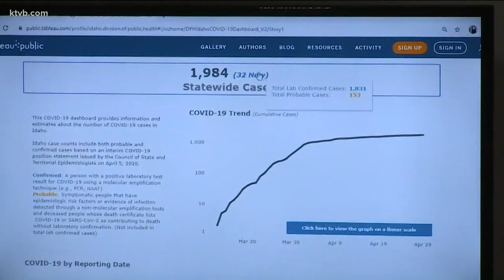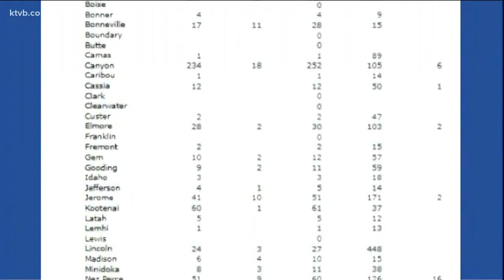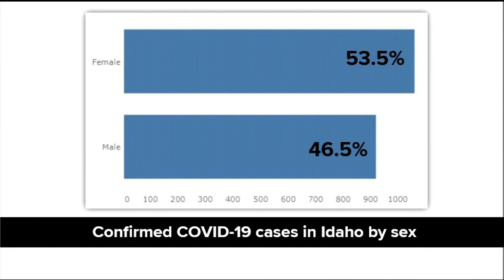Crunching Idaho's COVID-19 numbers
Our Misty Inglet spent the day crunching the numbers to give us a closer insight to some of the trends we are seeing in Idaho.